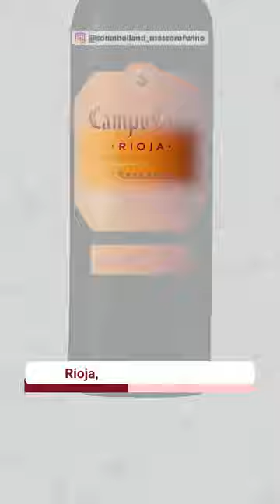Old World vs New world wines | Sonal C Holland MW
New World vs Old World: What’s the Difference?

You may have come across these terms in your wine circle, but it is difficult to know what they mean if you are a budding wine enthusiast.

While differentiating between the two might seem like a challenge, it’s actually pretty simple.

At its core, the distinction boils down to GEOGRAPHY.

Old World Wines: Originating from regions where modern winemaking traditions were born. These are countries that don’t just adhere to the rules; they have made them. These regions not only pioneered winemaking practices but also exported their wines, grapes, expertise, and traditions globally. Some Old World wine regions are France, Spain, Portugal, Italy, etc.

New World Wines: Embodying the spirit of innovation, these wines seem to say, 'Learn the rules, then redefine them.' They hail from countries that adopted and adapted winemaking traditions from elsewhere, often during periods of colonization. After all, the challenges of colonization surely called for a refreshing glass at day's end. Some New World wine regions are Australia, Chile, California in the US, Argentina and South Africa.

Do you enjoy drinking wines from the old world or new world? Cheers.